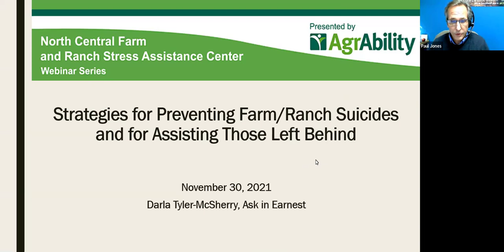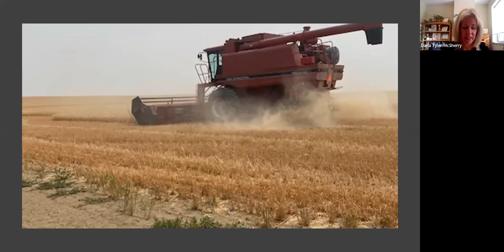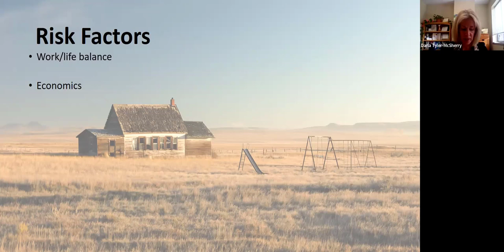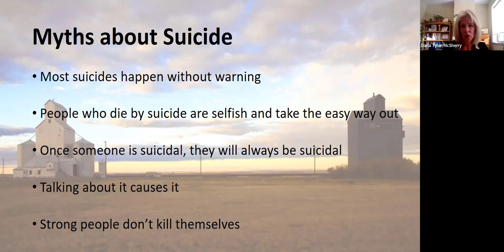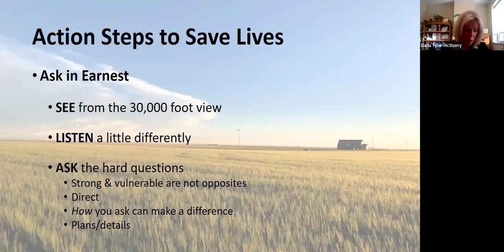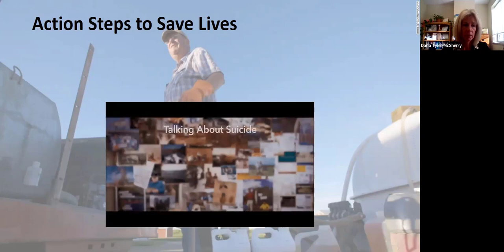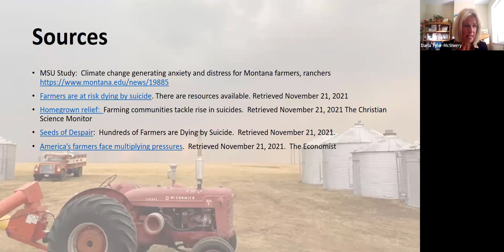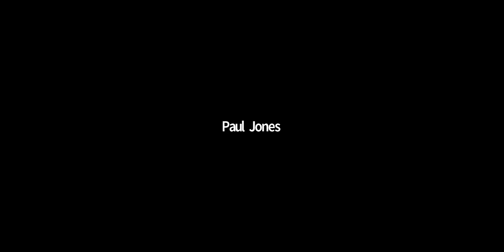Strategies for Preventing Farm/Ranch Suicides and for Assisting Those Left Behind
Data show that suicide in the United States continues to be a major health issue. Tragically, farmers and ranchers have disproportionate rates of suicide in comparison to other occupations. This session will provide an overview of the latest data, examine factors that can put farmers and ranchers at higher risk, and identify practical, daily strategies that can be used on the farm or ranch to help improve mental health, alleviate depression, and reduce the risk of suicide. Additionally, the presentation will address the aftermath of suicide, and how we can best help the loved ones left behind.

Our Presenter:
Darla Tyler-McSherry is the founder and visionary of Ask in Earnest, an initiative designed to address mental health, depression, and suicide in the farm and ranch populations. She embraces the role of serving as an agent of positive change and advocacy for the farm and ranch populations.

She has bachelor’s and master’s degrees from the University of Montana in health and human performance. Darla has been involved with college health for more than 27 years, and is the director of student health services at Montana State University Billings. She serves in various capacities for the American College Health Association and Rocky Mountain College Health Association. Additionally, she is the coordinator for the Yellowstone County DUI Task Force.